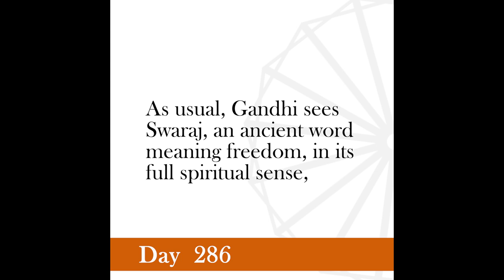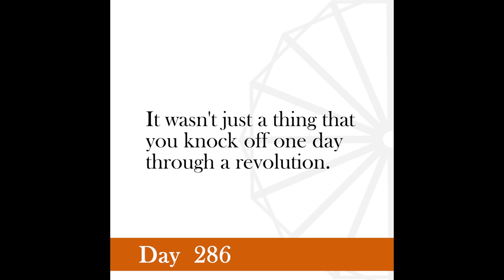Nonviolence Daily | Day 286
Real Swaraj will come not by the acquisition of authority by a few, but by the acquisition of the capacity by all to resist authority when it is abused. In other words, Swaraj is to be attained by educating the masses to a sense of their capacity to regulate and control authority.
-Gandhi, Young India, January 29, 1925